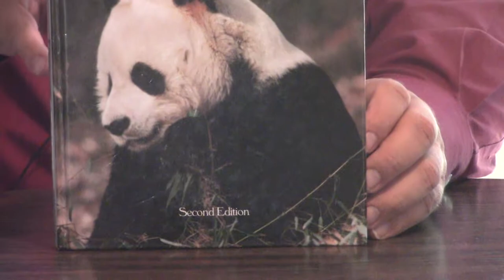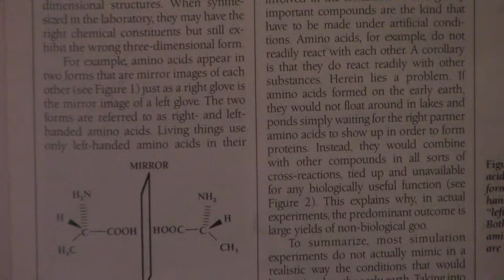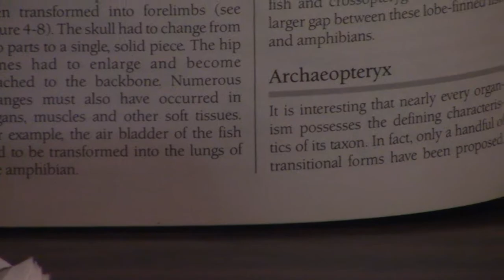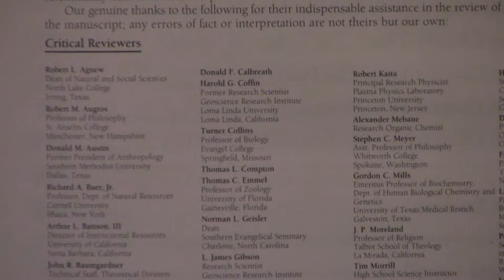Of Pandas And People - Creation Science Book Review